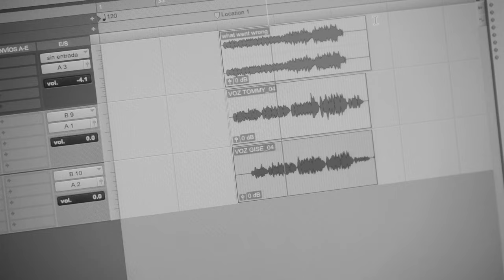Syncerus | What went Wrong? (Official Videoclip) | No man´s Land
Syncerus official music video  What went Wrong?

Syncerus is:
Gisela Bianchi: Vocals, Guitars, Bass and Piano
Tomas Mazlumian: Vocals, Guitars, Bass and Percussion

Audiovisual Production by Leonardo M. Chiarenza